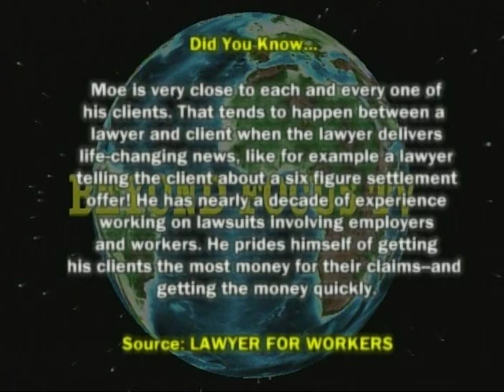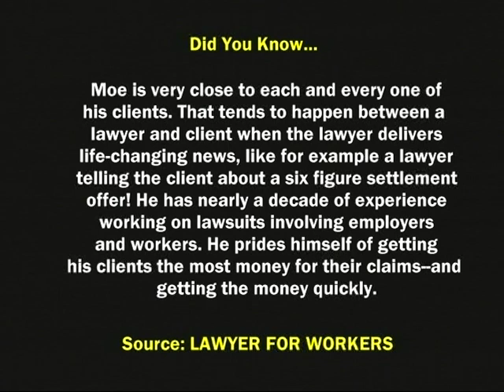Mohammed (Moe) Gangat, Lead Lawyer @ LawyerforWorkers.com on Beyond Focus TV Show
Moe is very close to each and every one of his clients. That tends to happen between a lawyer and client when the lawyer delivers life-changing news, like for example a lawyer telling the client about a six figure settlement offer!

He has nearly a decade of experience working on lawsuits involving employers and workers. He prides himself of getting his clients the most money for their claims--and getting the money quickly.

SOURCE: Lawyer For Workers